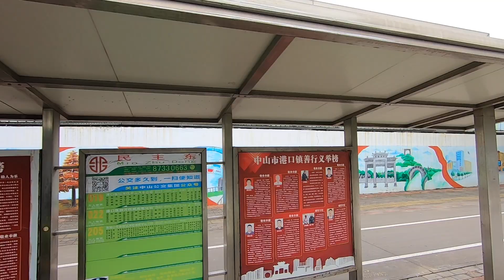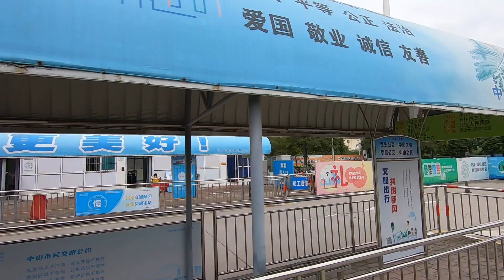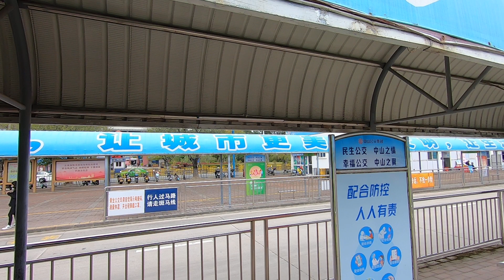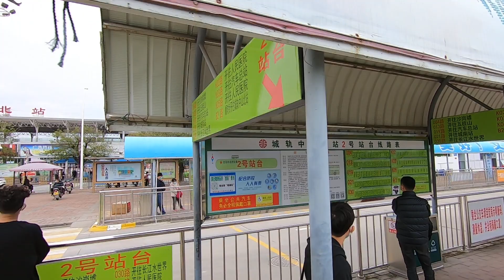Part 1/3🚌中山巴士019號👉港口鎮往城軌中山北站 2022.12.05 商店街舖 住宅屋苑 鎮政府 街市 酒樓 餐廳 小食店 文化創意產業園 【字幕cc】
待續: Part 2 往西區富華道

0:00 興港中路
5:04 興港南路
12:17 民科西路
14:25 城軌中山北站